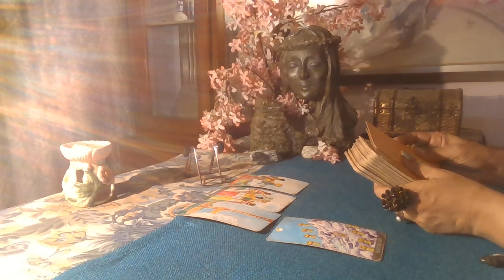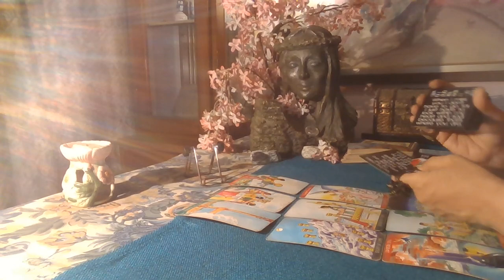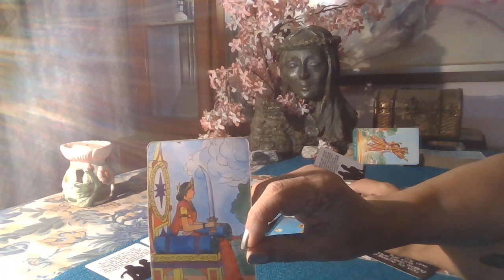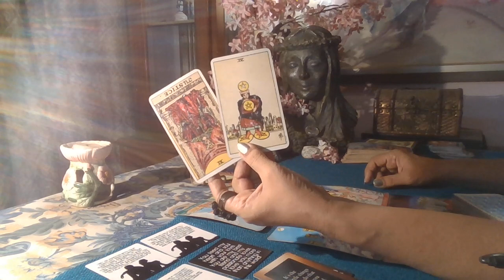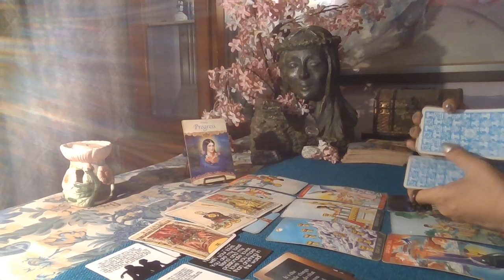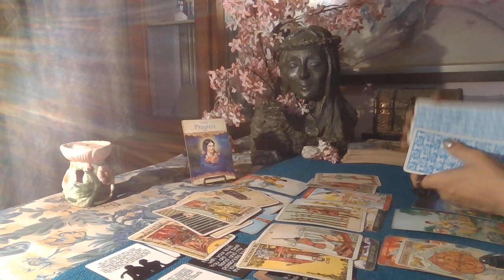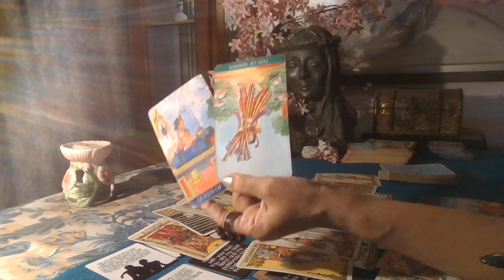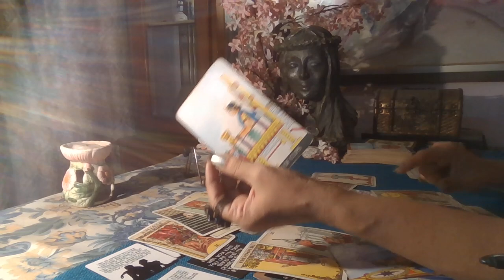Scorpio Tarot - THIS READ GAVE ME GOOSE BUMPS !! / Love Byte / August 2021 /